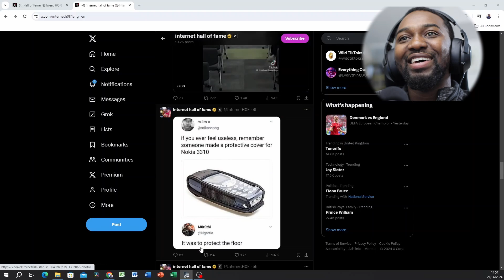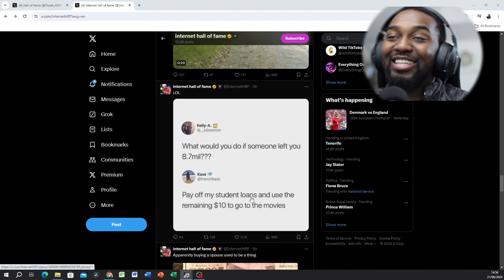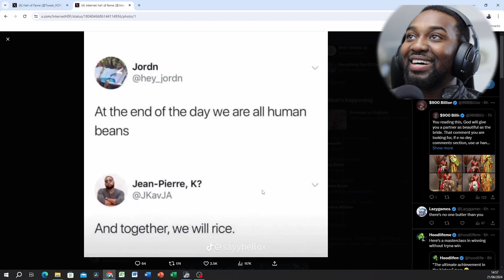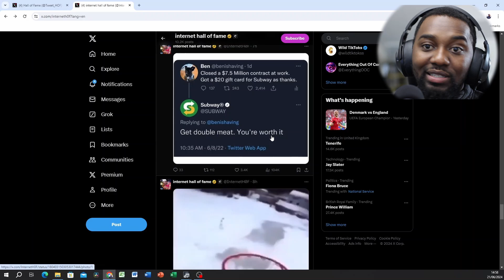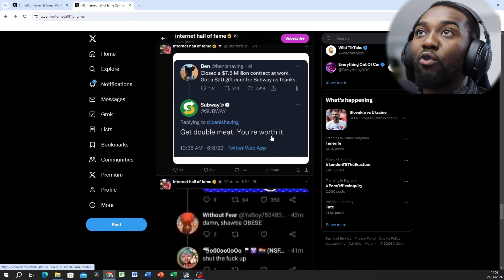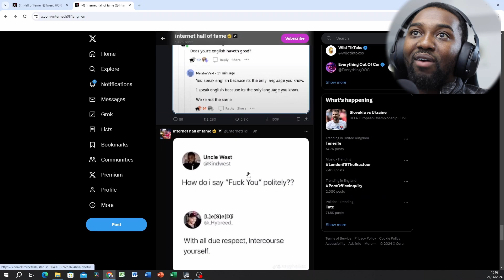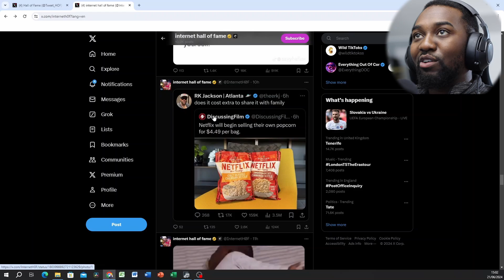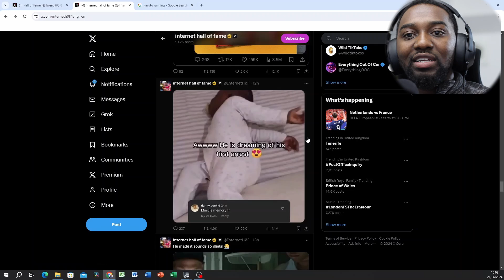At the end of the day we are ...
In this video, we're diving into the BEST collection of legendary tweets we've ever compiled. You won't believe the hilarious, outrageous, and downright iconic moments we've found. From celebrity roasts to viral sensations, this Hall of Fame has it all!